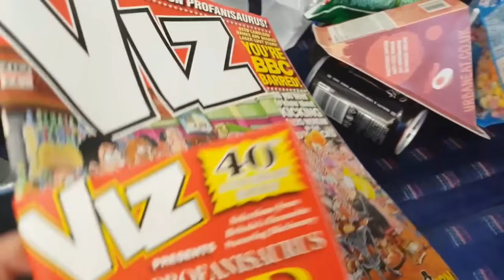Lads Weekend On The White Stuff!!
I went away for the weekend with the lads & it snowed!